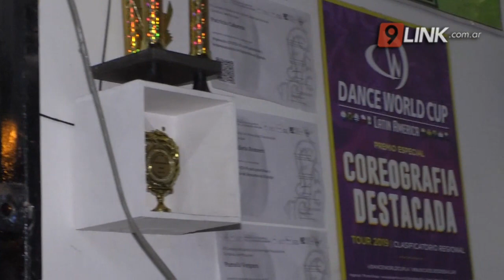N9 FEDERAL - LITERALMENTE HICIERON "BAILAR" A "EL VAGABUNDO" RESISTENCIA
SE SUMÓ A UNA "ACTIVA" CLASE DE "FITNESS"